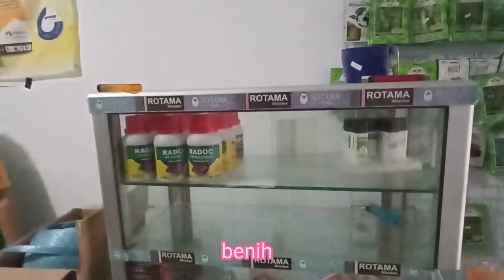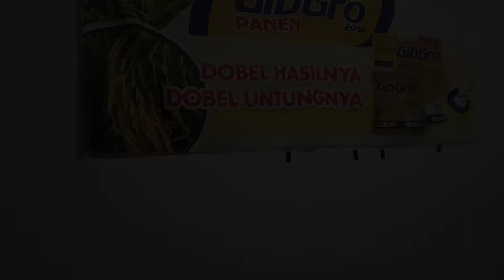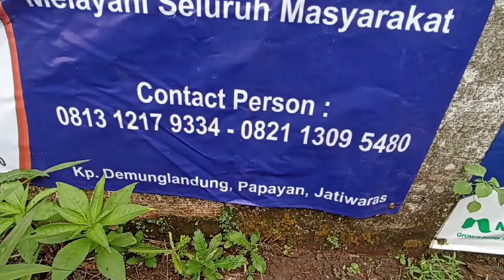ASKES ( TOKO TANI MANJUR ) MENYEDIAKAN SAPRODI &KONSULTASI PERTANIAN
Dalam mempermudah akses petani mendapatkan saprodi dan konsultasi pertanian di wilayah sekitar TOKO TANI MANJUR MENJADI SOLUSINYA.. @ajatsudrajat8025 @distanhortijabartv @BAPELTANTPHPROVJABAR @PenyuluhPertanianLapangan @PenyuluhPertanianMideo @penyuluhpertaniankabupaten7097 @tbppdcirebonjeh2225